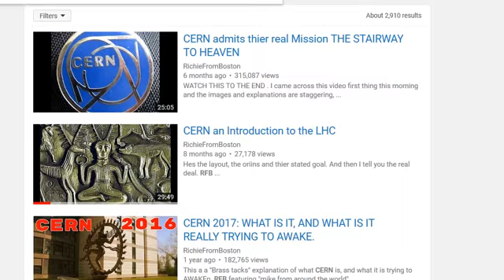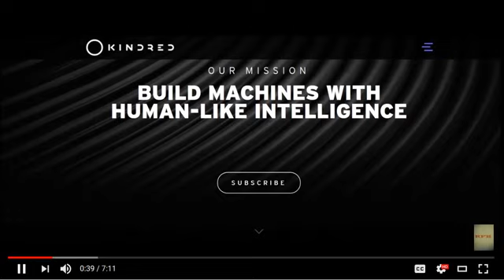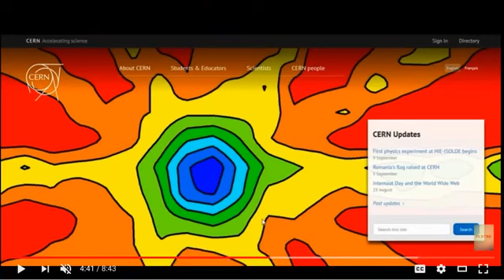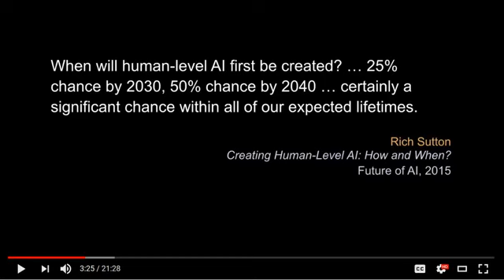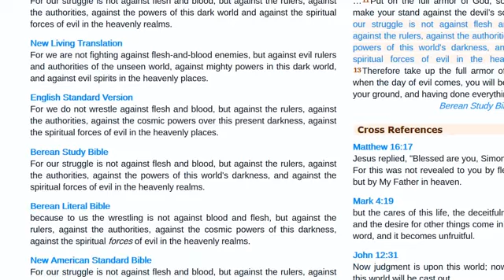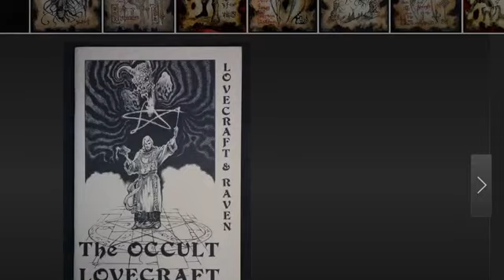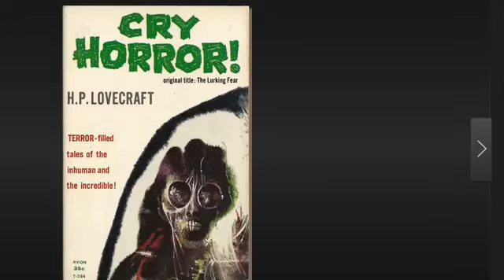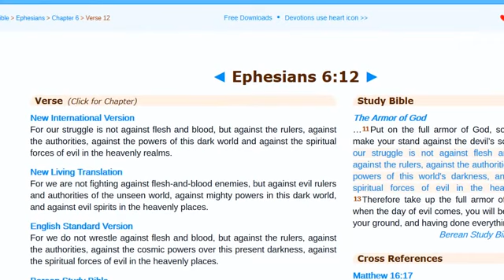Geordie Rose in his own words Tsunami of Demons is coming